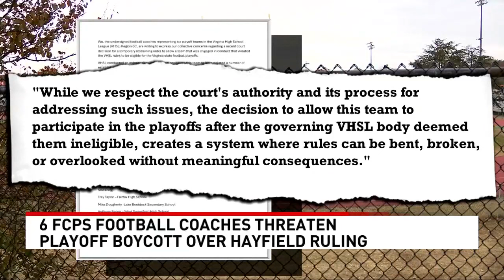FCPS coaches threaten playoff boycott unless Hayfield receives accountability, per letter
Six Fairfax County Public Schools (FCPS) football coaches still want accountability for Hayfield Secondary School after a court temporarily paused a two-year ban on playoff activities levied by the Virginia High School League (VHSL).